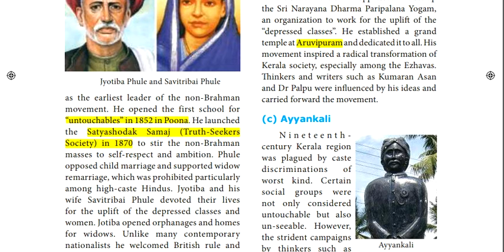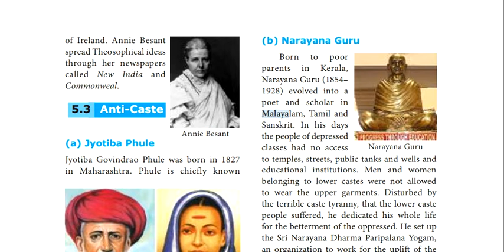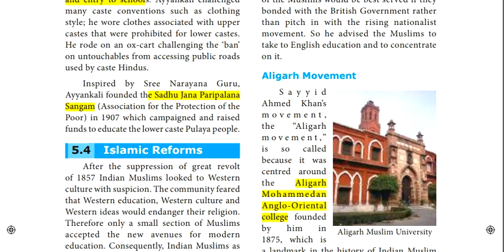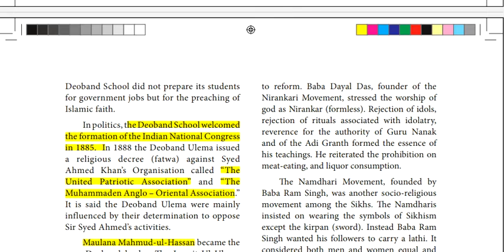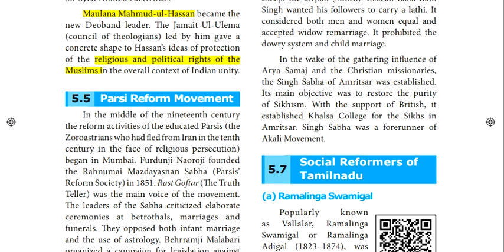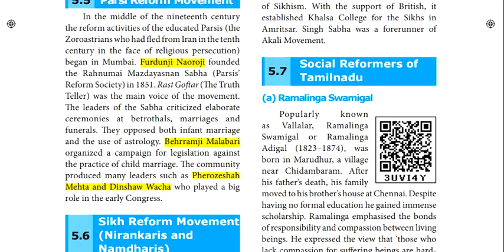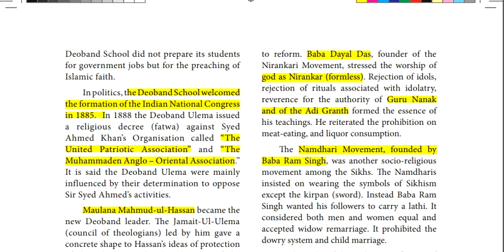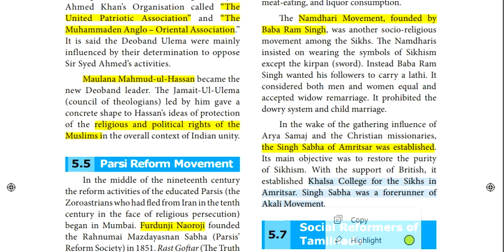Social and Religious Movements in the 19th century | Other Reform Movements | Class 10